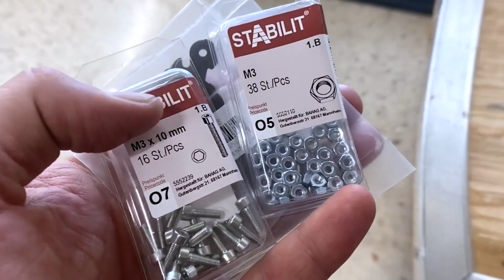🥫 I fit 6 people in this bunker - Diorama in a corn can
Hello!

I made my second diorama in a corn can, this time a into a bigger can.

In my first one i challenged myself to fit as much details as possible in the smallest can i found, this time i intentionally got a bigger one to build more objects for it and capture more details.

In this diorama i scratchbuilt four deers from plywood, again scratchbuilt an entire line of accessories out of usual materials like stirring sticks, skewers, plastic bits, straws and so on to decorate this build.

As for the figures i pick up various figures in various poses from brands like Airfix, Italeri And Revell.

I painted everything with Vallejo paints and some parts with cheap craft paints.

You can watch my previous can diorama here;

🕒Chapters:🕒
0:00 Intro
0:09 Preparing the can
3:21 Priming and wooden floors
4:31 Painting the can
4:47 Installing the floors
4:55 Making a hatch
5:33 Completing the surface part
6:30 Making deers
7:54 Preparing accessories
10:30 Painting figures
11:58 Adding final details
14:47 Putting it all together
16:06 Final